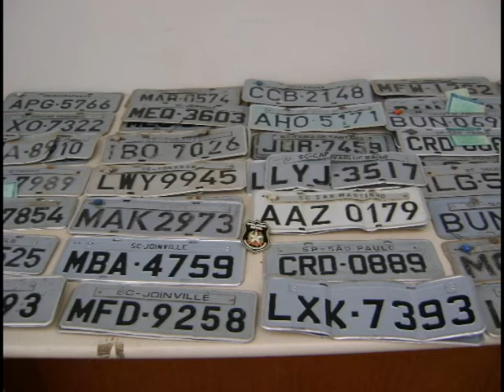Operação prende quatro pessoas em Imbituba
Em operação coordenada pelo delegado Luiz Carlos Cardozo Jeremias Filho, a Polícia Civil de Imbituba prendeu em flagrante delito, pela prática dos crimes de receptação, furto e formação de quadrilha, quatro indivíduos